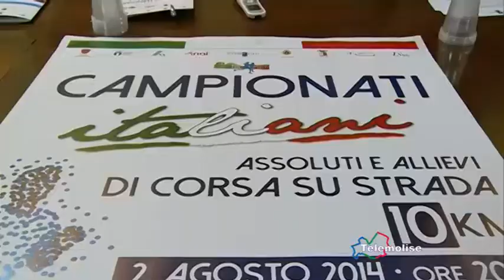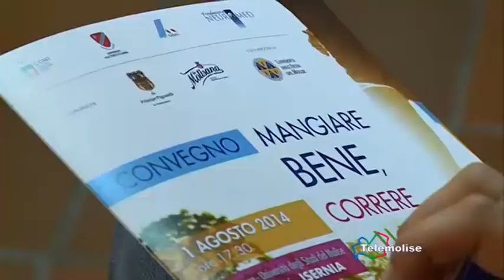Tg Sport telemolise 30 07 14